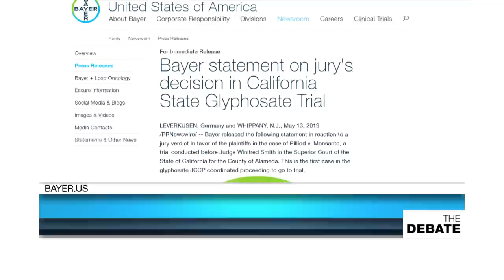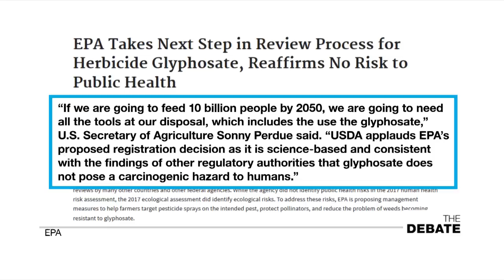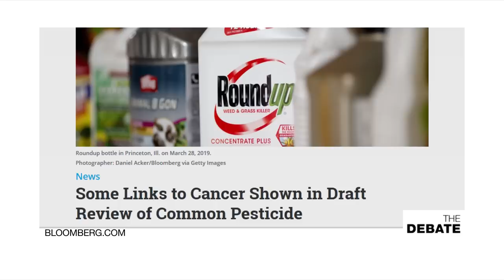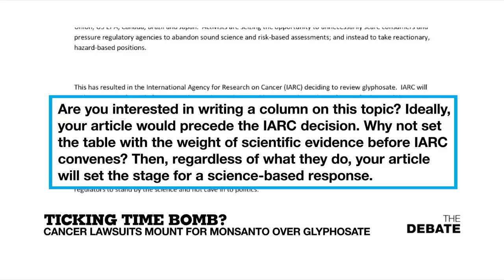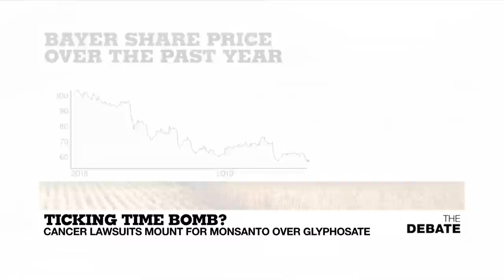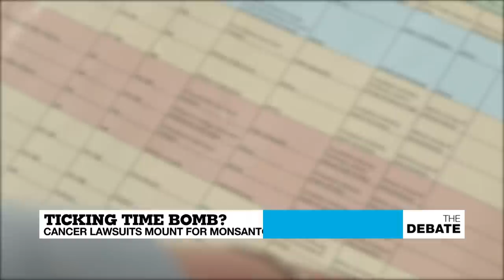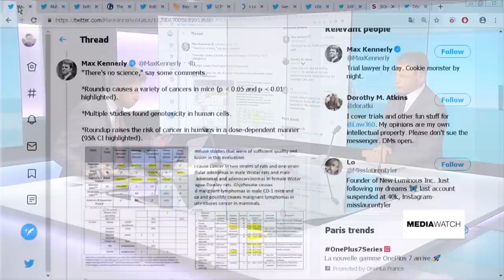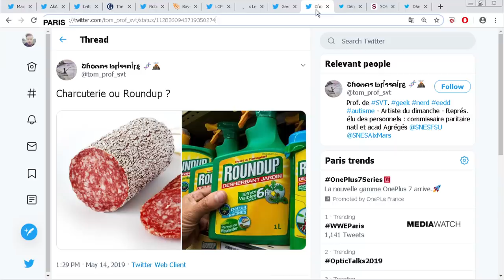Ticking Time Bomb? Cancer Lawsuits Mount for Monsanto Over Glyphosate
This Monday, a California jury ordered Bayer-owned Monsanto to pay more than $2 billion to a couple that sued on the grounds that their Glyphosate-based weed killer, RoundUp, caused cancer.

On the same day as the ruling, Bayer admitted Monsanto could have kept lists on key figures, for and against Pesticides, in Europe. France has now opened a preliminary enquiry into the legality of the data collected by Bayer's subsidiary.

In light of the court's ruiling, F24Debate asks, should glyphosate be illegal? What does its current legality say about the power of lobbyists in Brussels? Will Bayer sell Monsanto as it's ruining its share price?